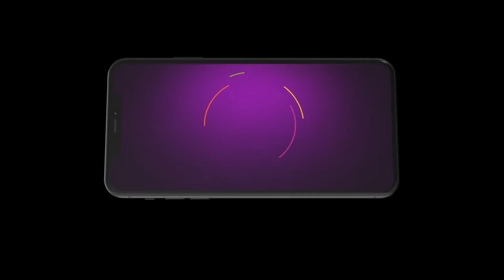Best Of Zee Kannada - Kannada TV Show - Catch Up Highlights Of The Day - Jan 09 2024 - Zee Kannada